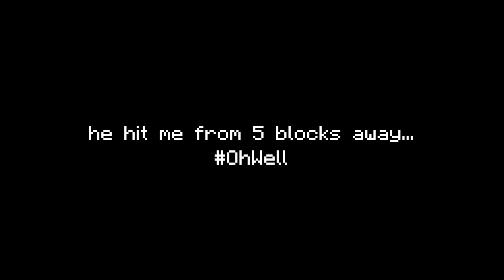Minecraft Survival Games - NO CUTS CHALLENGE // Bricksontheloose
So today I record some SG but I can'y edit the video afterwards so you get to see how un-entertaining I am when I don't cut out the boring parts.

Also sorry for the lack of thumbmail ;)